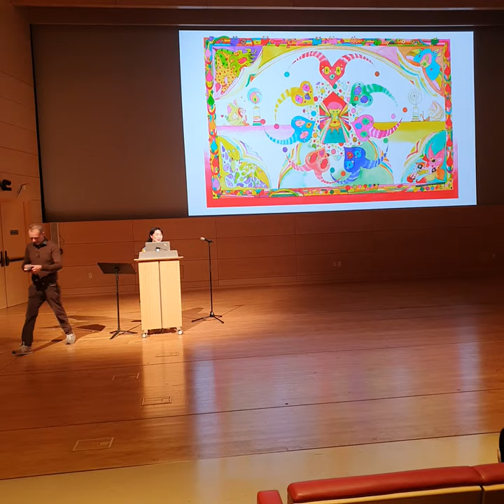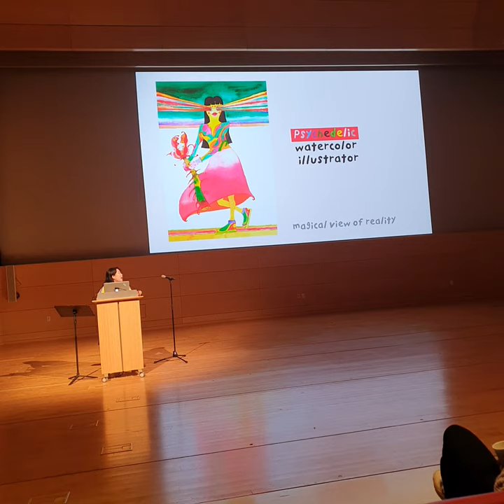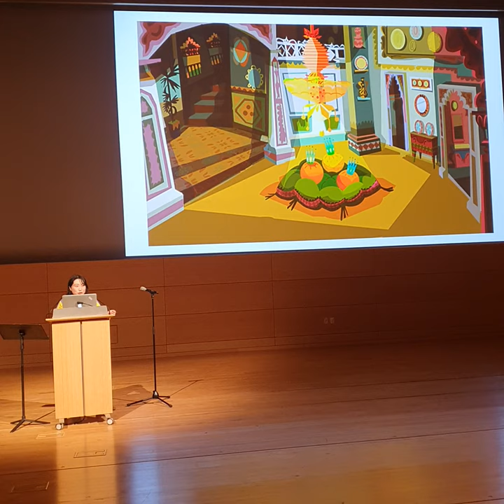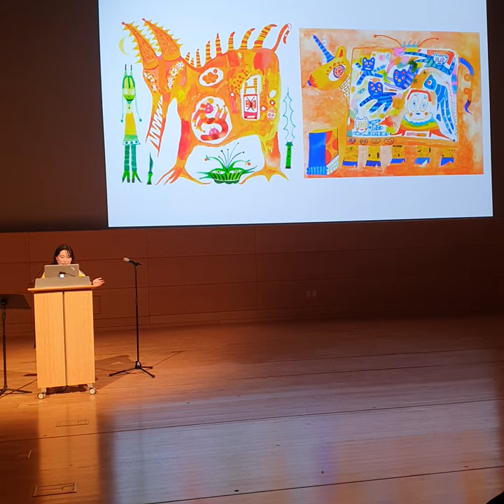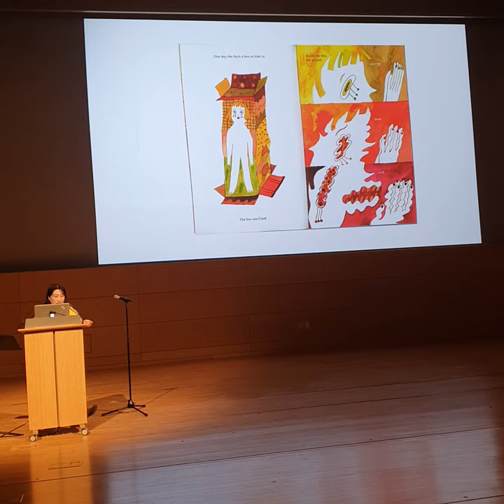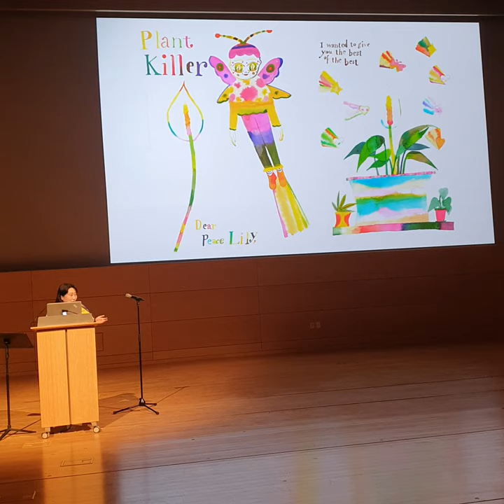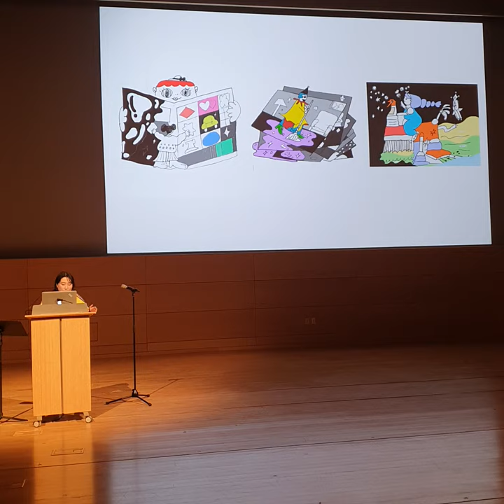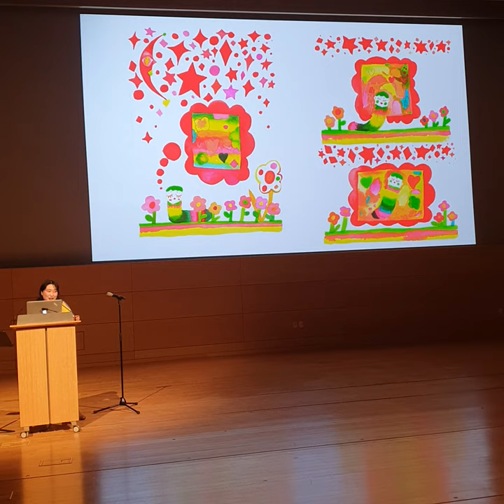Presentation at Pictoplasma NYC 2019 by Haejin Park